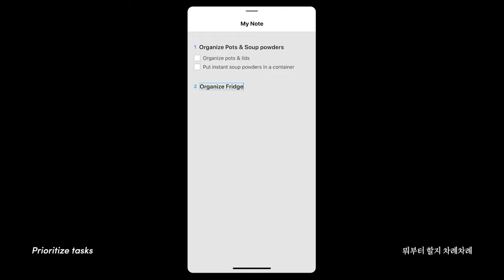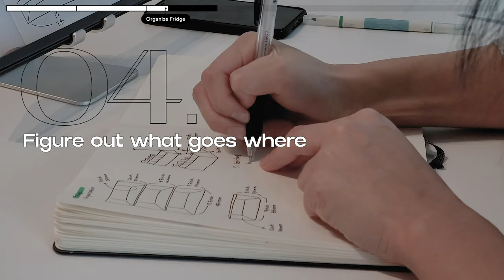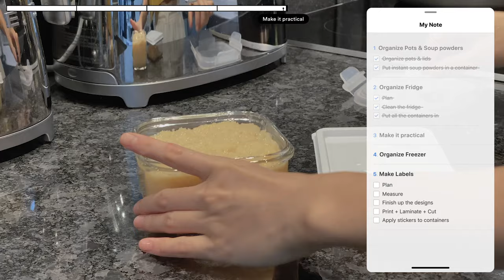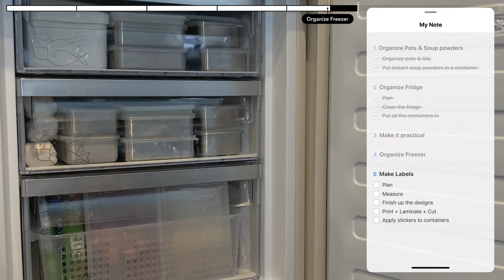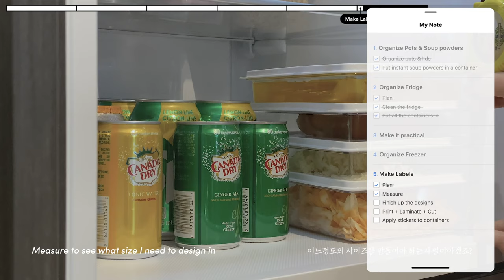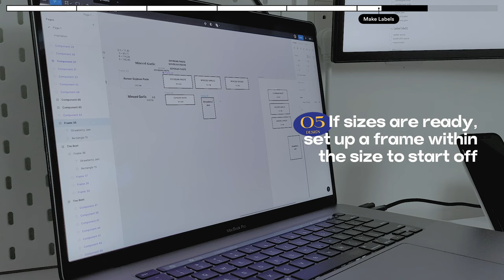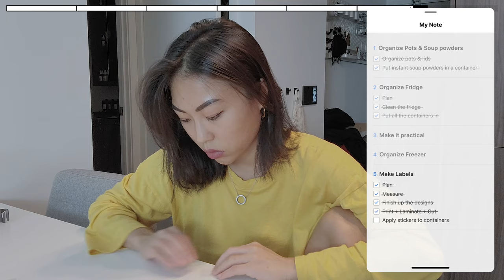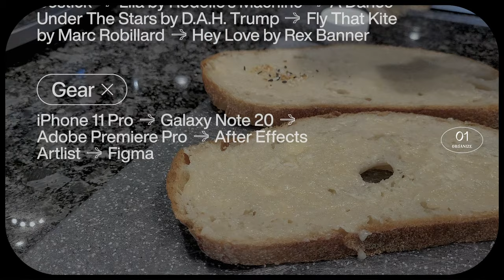Kitchen/Fridge Organization Haul (tupperware for fridge and new cookware)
How a designer designs her kitchen

🔸  CHAPTERS 🔸
0:00 Intro
0:38 Overview
0:54 Organize Pots & Lids
1:54 Organize Fridge
3:37 Practical & Consistent Fridge
6:00 Organize Freezer
7:05 Make Labels
9:48 Mini Kitchen Tour

05 - OXO Squeeze Bottle L
06 - OXO Squeeze Bottle S
07 - KOMAX Stain Keeps System Tupperware (코맥스 스탠킵스 시스템)
08 - Starfrit Chopper
09 - Hexagon Glass Jars
10 - Bekith Plastic Spice Jars
18 - Libbey Glass Can

🔸  MUSIC 🔸
Cartoon Hotel by Max H.
Gentle Persuasion by Matt Stewart-Evans
Sweet Thursday by Ben Bostick
Lila by Rodello’s Machine
A Dance Under The Stars by D.A.H. Trump
Fly That Kite by Marc Robillard
Hey Love by Rex Banner

🔸  GEAR 🔸
DJI Mobile 3 Smartphone Gymbal
Adobe Premiere Pro + After Effects (for editing)
Figma (for graphics)
Artlist (for music)